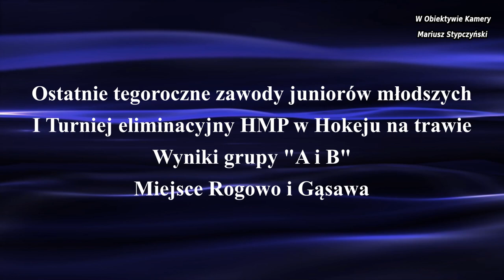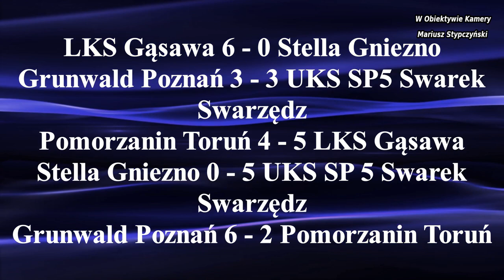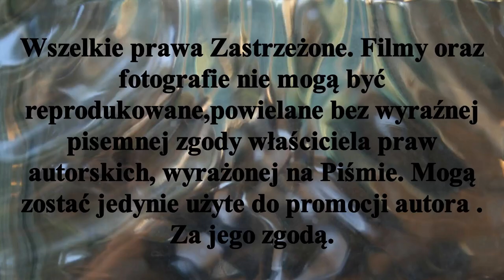𝕀 𝕥𝕦𝕣𝕟𝕚𝕖𝕛 ℍ𝕒𝕝𝕠𝕨𝕪𝕔𝕙 𝕄𝕚𝕤𝕥𝕣𝕫𝕠𝕤𝕥𝕨 ℙ𝕠𝕝𝕤𝕜𝕚 𝕨 ℍ𝕠𝕜𝕖𝕛𝕦 𝕟𝕒 𝕥𝕣𝕒𝕨𝕚𝕖 𝕛.𝕞ł𝕠𝕕𝕤𝕫𝕪𝕔𝕙 𝕚 𝕛𝕦𝕟𝕚𝕠𝕣𝕠́𝕨. 𝟙𝟟-𝟙𝟠𝕏𝕀𝕀 𝟚𝟘𝟚𝟚𝕣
Za nami pierwsze i ostatnie w tym roku turnieje eliminacyjne Halowych Mistrzostw Polski w Hokeju na trawie zarówno juniorów młodszych grup.A i B jak i juniorów. Turnieje zostały rozegrane w Gąsawie i Rogowie w dniach 17-17XII2023r.
Następne spotkania zostaną rozegrane już w Nowym 2023 r.
Hokej Stypczyński WObiektywieKamery# Toruń#Superliga Zapraszam Państwa do odwiedzenia stron ich polubień , oraz subskrypcji YouTube Mariusz Stypczyński gdzie znajdziecie Państwo relacje z spotkań ligowych hokeja na trawie i nie tylko.Zapraszam również do Subskrypcji Kanału YouTube Mariusz Stypczyński. Dziękuję i zapraszam na te i przyszłe relacje z różnych aren i boisk. Do usłyszenia i do zobaczenia.